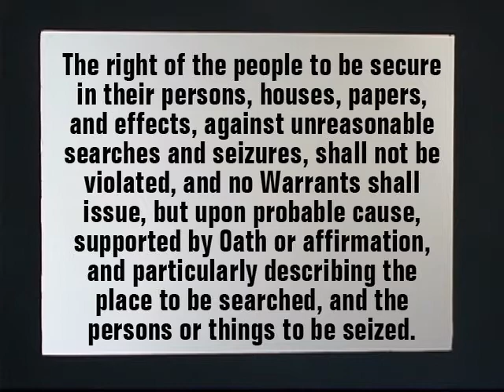Human Dog Lab Entry #104: 4th Amendment to the US Constitution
Originally Posted to Human-Dog.com February 9, 2006.

This video pissed off a home-schooled conservative moron from Kentucky who thought I should keep my focus on fat jokes. I'm guessing Obama has continued these Bush-era violations.